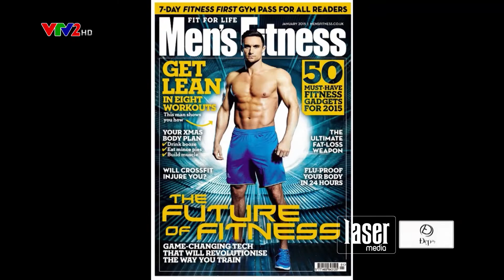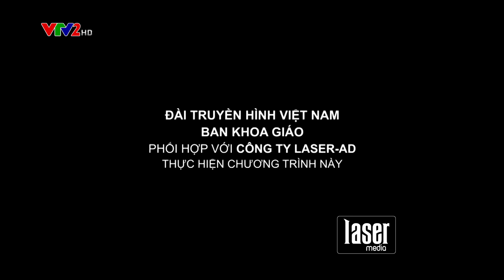Bài tập mông đùi cho nam